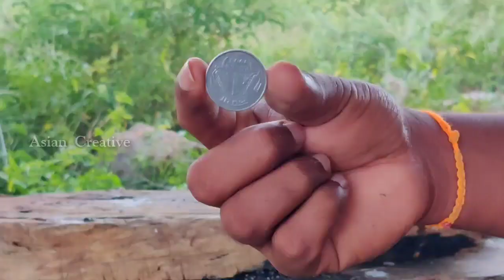1 rupees coin vs gas torch!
Track: Konrad Mil - Unity [NCN Release]